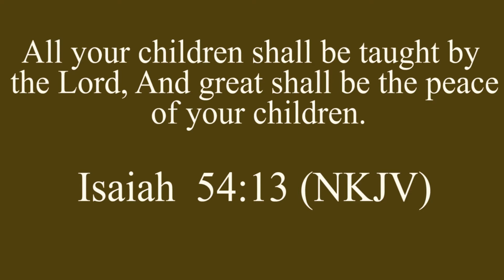GODS BLESSINGS TO OUR CHILDREN | REV MICHAEL MASAMBU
Isaiah 54:13
All your children will be taught by the LORD, and great will be their peace.